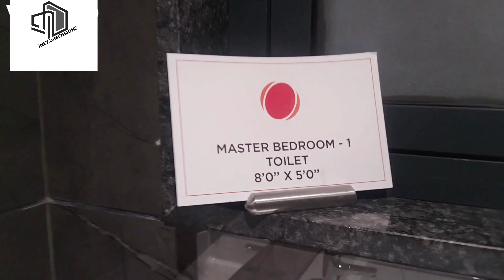Tejraj Developer |Baner Pancard Club Road,Pune|Best Price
*TEJRAJ DEVELOPER*♻️ *Project Name - TEJELEVIA PANCARD CLUB ROAD*
*Spacious 4Bhk Flats*

 ♻️ *Location - PANCARD CLUB ROAD*

♻️ *Land Size_ : 2 ACRE*

✅ *4 BHK : TENTATIVE 1600CA, 2.20CR- 2.30CR*

♻️ *Amenities in the Project*

➡️  Gymnasium
➡️  Landscape Garden
➡️  Yoga-Meditation Area
➡️  Walking Track
➡️  Covered parking
➡️  Cafe
➡️  Banquet Hall
➡️  Swimming Pool
➡️  Day Care
➡️  Co-Working Space
➡️  Pickup & Drop up Space
➡️  Cricket Net
➡️  Basketball Court

♻️ *Specifications Inside the Flat*
➡️ Digital Lock Door, Video Door, Screen
➡️ Platform will be Engineer Stone
➡️ Inverter Back up Provision for each flat
➡️ Video door bell for each flat
➡️ Solar heated water in master washroom
➡️  Bathroom fall ceiling

♻️ *Vicinity*
➡️  PUNE BANGLORE HIGHWAY-5 MINT
➡️  HINJEWADI-BANER-          SHIVAJINAGAR
     METRO LINE - 2 MINT
➡️  DMART, BANER-10 MINT
➡️  ORCHID SCHOOL - 5 MINT
➡️  BALEWADI HIGHSTREETS-10 MINT
➡️ JUPITER HOSPITAL -10 MINT
➡️PASHAN LAKE-10 min
➡️PUNE UNIVERSITY-15 MINT
➡️ HINJEWADI IT PARK- 15-18 MINT

*Get benefit of pre-launch